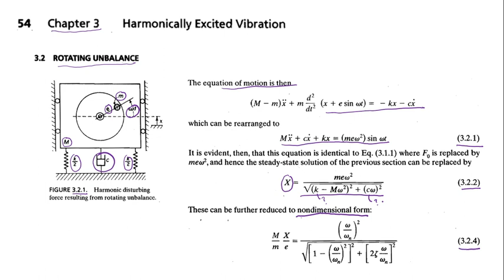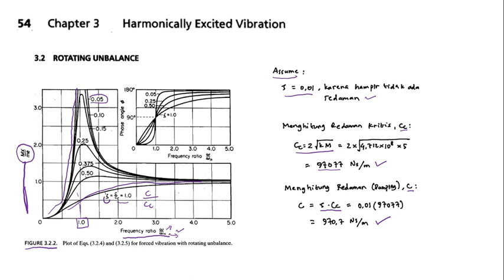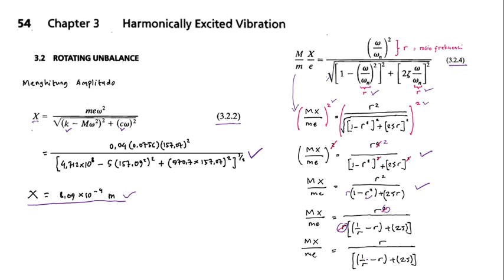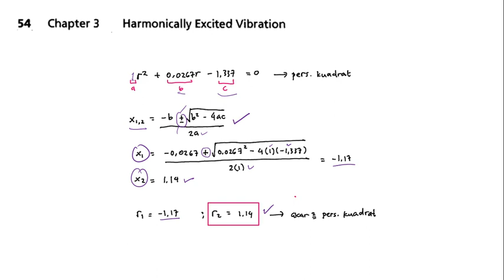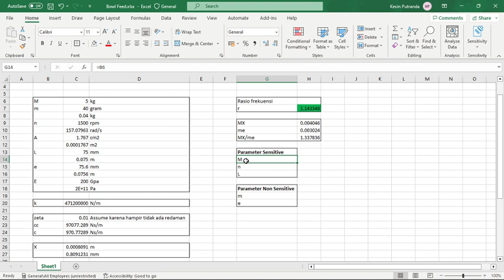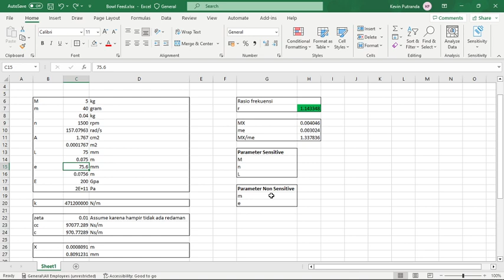GETARAN MEKANIK - MASSA TAK BALANS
Dijelaskan dalam video bahwa ada sebuah studi kasus tentang sebuah mesin yang berputar. Mesin ini dibuat dengan tujuan getaran yang dibuat menghasilkan resonansi terhadap sistem. Resonansi ini bisa diperoleh dengan menggunakan parameter rasio frekuensi yaitu perbandingan antara frekuensi motor listrik dengan frekuensi pribadi sebuah sistem. Artinya agar mesin beresonansi maka rasio frekuensi harus sama dengan satu. Dalam video dijelaskan sekilas tentang diagram gambar massa tak balans, persamaan - persamaan yang akan digunakan dalam menghitung rasio frekuensi, menghitung kekakuan sebuah poros yang mengalami beban aksial, menghitung redaman (dampping), dan menghitung redaman kritis. Dalam menghitung redaman, perlu membuat asumsi bahwa sistem juga memiliki rasio redaman yang sangat kecil yaitu 0,01. Rasio redaman adalah perbandingan antara gaya redaman dengan redaman kritis sistem